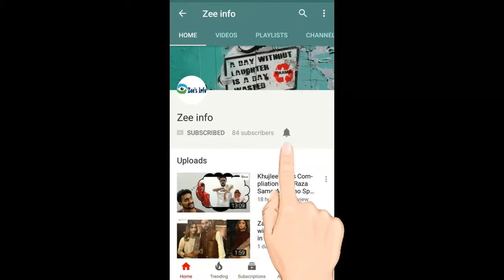Pakistani Celebrities And Their Look In White Shalwar Kameez Eid Dressing Styling